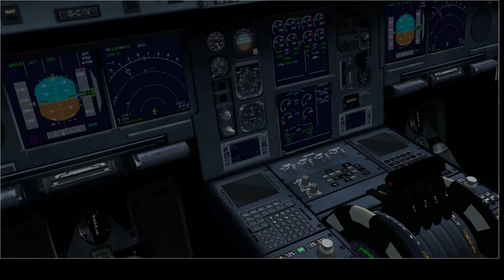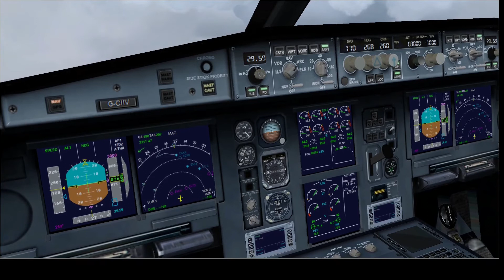London Heathrow Intl (EGLL) to London Gatwick Intl (EGKK) FSX British Airways A380 Wing View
British Airways # 9156
0935Z Gate 412

Ethan Khakmahd
Jimmy Anderson

Requested by: Nathaniel latest gaming

Taxi:  0:07:00
Takeoff:  0:13:45
Landing:  0:50:00

usp=sharing

XpXJ3lLPDb2Poi66u1GSHd64FI8/edit?usp=sharing

Computer specs:
Processor:      Intel(R) Core(TM) i5-7400 CPU @ 3.00GHz 3.00 GHz
Installed RAM:  16.0 GB DDR4
Graphics Card:  NVIDIA GeForceFTX 1060 6GB
Operating System: Windows 10 Pro

Weather: Active Sky AS16
AI Aircraft: World of AI
Texture Enhancements: REX Worldwide Airports
Ground Crew: GSX
Flight Plan: SimBrief.com
Playback Media: FS Recorder
Recording Media: OBS Studio and Free PC Audio Recorder
Video Encoding: H.264 Encoder
Route: MODM1K MODMI MID HOLLY WILLO

Don't Forget to Rate and Sub!